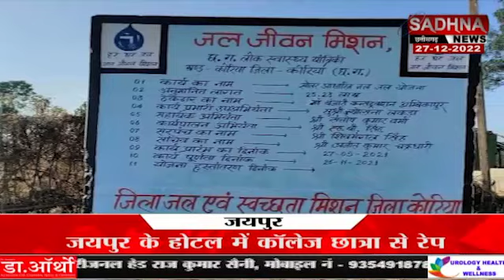कोरिया छत्तीसगढ़ : जल जीवन मिशन के तहत कार्य अधूरे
6. Download Sadhna News MpCgRj APP -